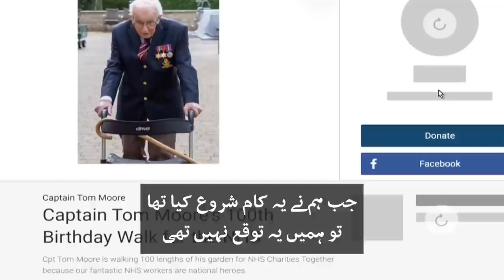99 Years old veteran who donated 5 million to NHS - BBC URDU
ٹام مور برطانیہ سے تعلق رکھنے والے سابق فوجی ہیں۔ ان کی عمر 99 سال ہے۔ جب انھوں نے کورونا وائرس سے نمٹنے کے لیے نیشنل ہیلتھ سروس کی مدد کرنے کا ارادہ کیا تو ان کا خیال تھا کہ وہ صرف ایک ہزار پاؤنڈ چندہ اکٹھا کر پائیں گے لیکن عطیات کی رقم 50 لاکھ پاؤنڈ سے بھی تجاوز کر گئی۔
یہ خبر سننے پر ٹام کا ردِعمل کیا تھا، دیکھیے اس ڈیجیٹل ویڈیو میں۔